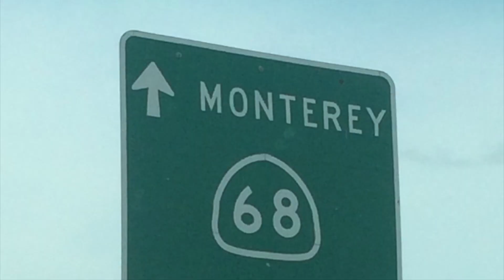Agro Colírio: Visita aos Hortícolas Produzidos no Arizona e California (2016) Doutor Agro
Marcos Fava Neves é Professor Titular dos cursos de Administração da USP em Ribeirão Preto e da EAEASP/FGV em São Paulo. Especialista em  planejamento estratégico do agronegócio.